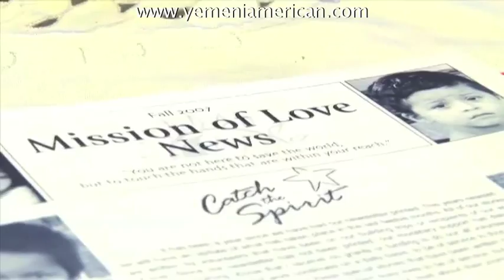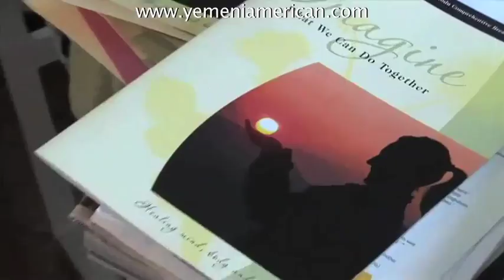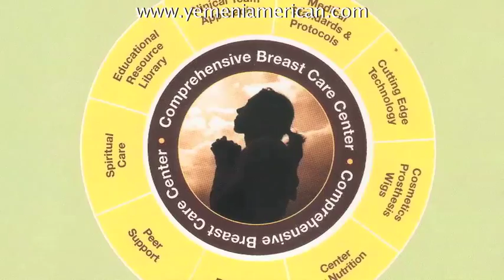"Yemeni Voices in America" - A Documentary Pt8of9 Birth of a dream!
- Produced in 2010 the Yemeni American News is proud to present its first documentary film titled 'Yemeni Voices in America'. The film captures the historic moments in the life of Yemeni Americans and their contributions to the American society. The United States is a country of immigrants, and Yemeni immigrants have their own slice of contribution to the American society such as the American auto revolution. Those who have contributed to the American society from Yemeni descents have all the right to take the credit. This movie is dedicated to those Yemeni Americans who were able to contribute to the American society.

Rasheed Al Nozili
Yemeni American News

Edited by
Stephen M. Coats

Primary Videography by
Stephen M. Coats

additional interview footage provided by...
Kevin Cozad-videographer

L.E.D.

Additional Photos courtesy of
Luanne Cadd Photography
Dr. Rashid Abdu
Kipp Cozad

Dr. Rashid Abdu
Welaya Al Haiki
Kipp Cozad
Ibrahim Al Joham
Bassam Jobah
Hizam Jobah
Khaled's Uncle-Ayad Yahya
Fattum Mutahr
Alfred Monroe Palmer, M.D
Harlan Clark

Khalad Harazi

Hilal-14 year old

Mark Roth
Director of Hyper Baric Oxygen program

Michael  Kavic, MD. Director of Surgical Education
Professor and Vice Chairman Dept of Surgery NEOUCOM, Associate Dean.

Rosalie Calabria, Surgical Education Program Coordinator

Charlene Carabia
Manager St. Elizabeth Wound Care Center

Dr. Rashid Abdu
Kipp Cozad

additional audio courtesy of
Sky News
Bob Schieffer-CBS News